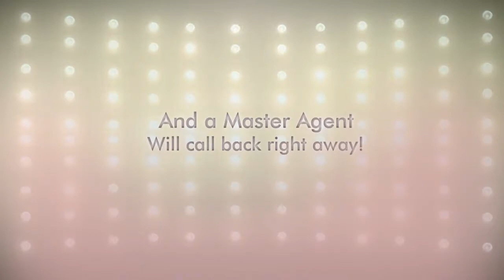Become a Cricket Wireless Dealer in Fresno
Become a Cricket Wireless Dealer in Fresno! Want to learn how? Then let us help. We can answer any questions that you may have as well as get you started in the process to becoming a dealer. If you didn't know Cricket is the new prepaid brand owned by AT&T, and they are now opening new locations across the United States. Once a small independent carrier they now represent one of the largest and well know carries in the country. This changes the companies statues and puts them in the same vein as Metro and Boost. New dealer are opening locations daily. If you are serious about opening your own location in Fresno then let us help you get started.